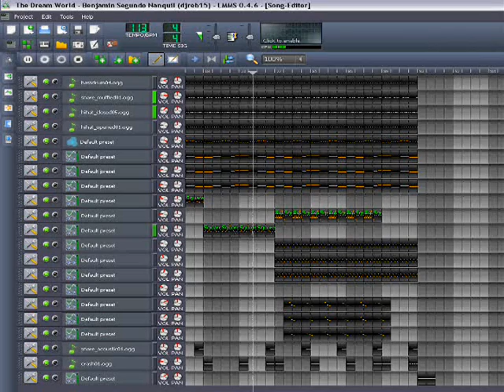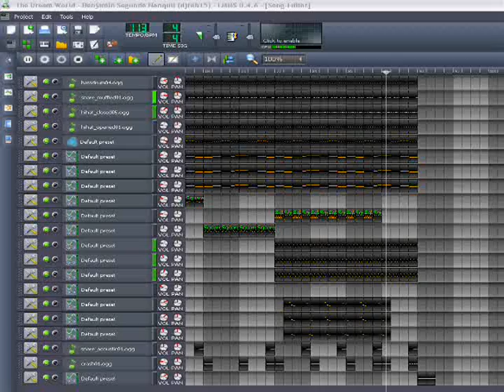LMMS - The Dream World [TSDM 2nd ALBUM]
Title: The Dream World
From the album 'TSDM 2nd Stage 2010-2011'
*The Secret Divine Melodies 2nd Stage*
Compose by: Benjamin Segundo Nanquil (djreb15)
Created in Linux Multimedia Studio Version 0.4.6
Year Created: 2011
Original tunes since 2004